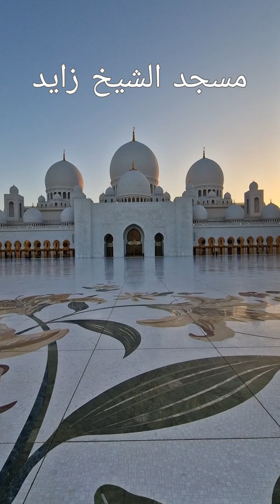Мечеть шейха Заида, Абу-Даби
Белоснежные мраморные купола одной из самых больших мечетей мира, расположенной в столице ОАЭ 🕌